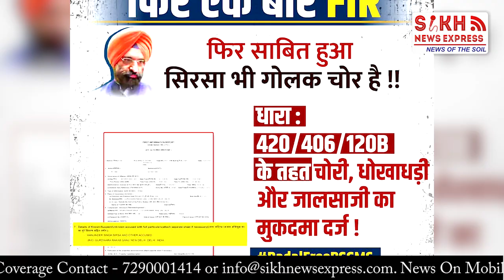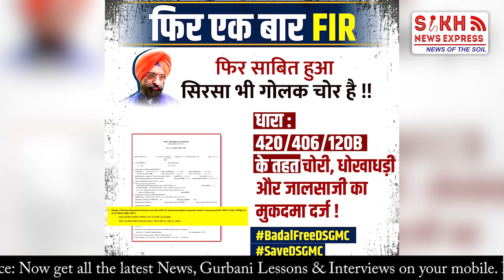ਨੈਤਿਕ ਅਧਾਰ ‘ਤੇ Sirsa ਨਾ ਲੜੇ DSGMC ਚੋਣ, LAJPAT NAGAR ਤੋਂ Sirsa ਦੇ ਉਮੀਦਵਾਰ ਦੀ ਨਸੀਹਤ | SNE